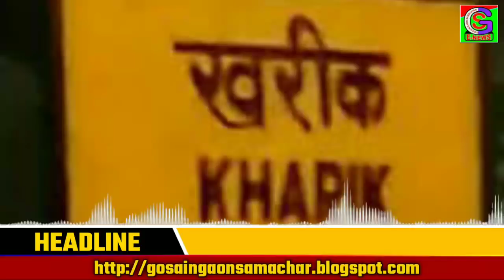नवगछिया / भागलपुर 10/12/2018 (सोमवार ) की ख़बरें...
ताकि हमारी वीडियो के नोटिफिकेशन आपके पास पहुंच सके!!